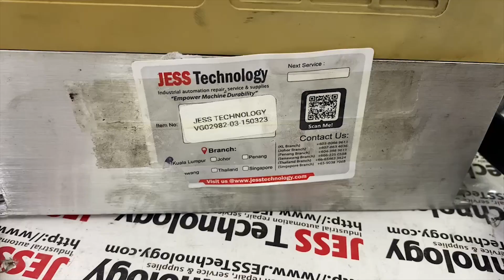Repair DELTA INVERTER VFD015B43A | Cannot Power On | JESS Technology Malaysia